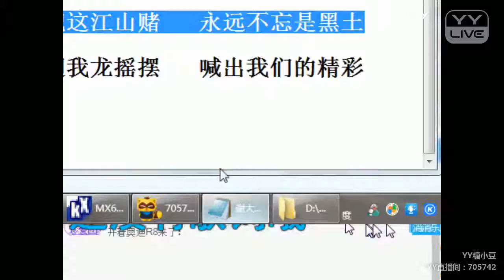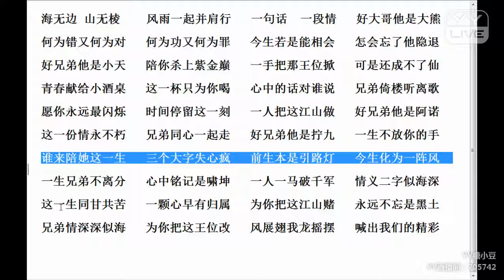YY 神曲 糖小豆 -《感謝大哥》（Artists・Sing・Music・Dance・Instrument・Talent Show・DJ・KPOP・Remix・LIVE).mp4